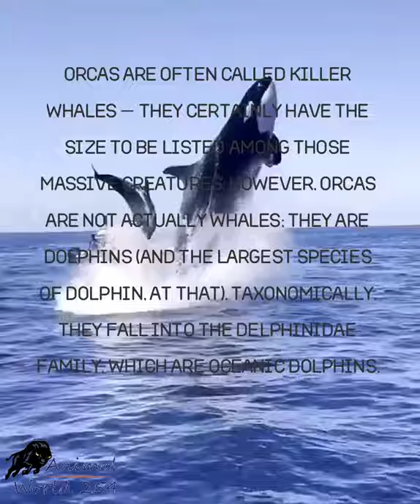Fun fact about orcas "whales"......part (two)